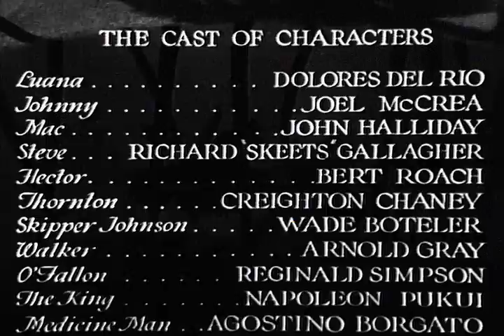Bird Of Paradise - Full Movie | Dolores del Rio, Joel McCrea, John Halliday, Richard Gallagher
Dolores del Rio shimmers in this tale of a South Seas island princess who has a secret affair with a sailor (Joel McCrea). This pre-Code early talkie from the great director King Vidor (Duel in the Sun, The Crowd) and producer David O. Selznick was notorious in its day fo an underwater love scene where del Rio appears to be nude! With tribal dances choreographed by Busby Berkeley, beautiful scenery shot inHawaii and Santa Catalina, a score by Max Steiner (the first film score to be issued on a disc!) and the film debut of Lon Chaney Jr., there's plenty to like in this forgotten gem from the glory days of RKO.

Writers: Richard Walton Tully, Wells Root
Starring: Dolores del Rio, Joel McCrea, John Halliday, Richard 'Skeets' Gallagher, Bert Roach, Lon Chaney Jr.